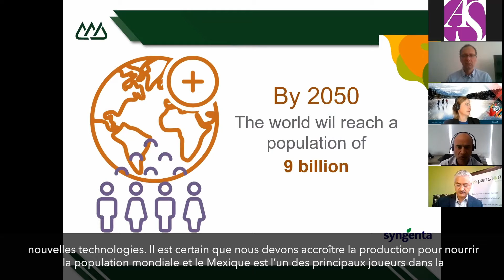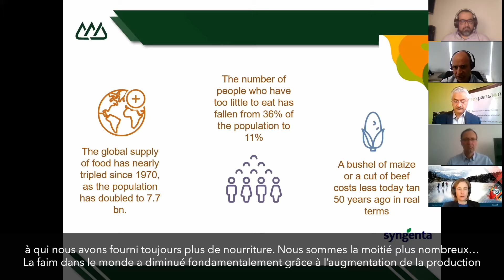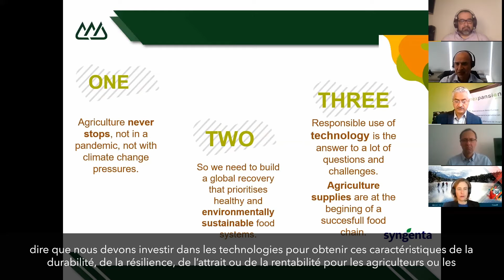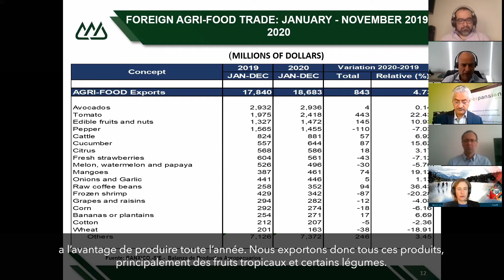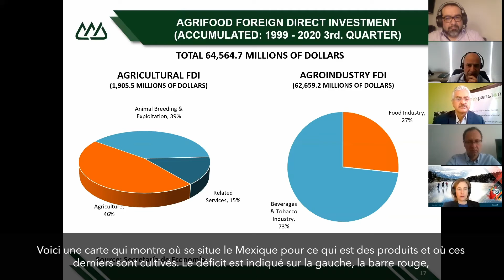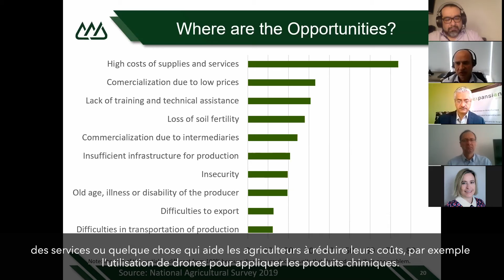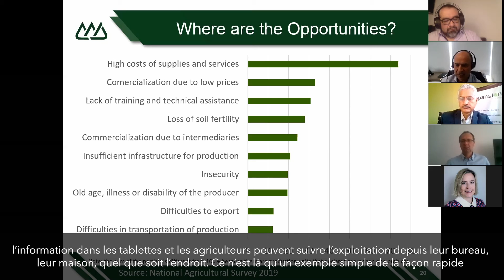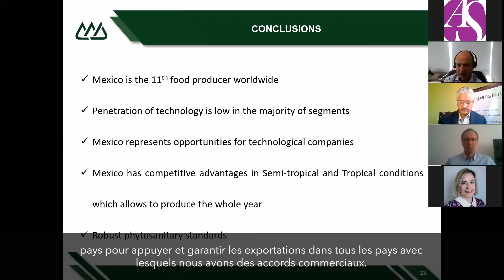L'écosystème des technologies agricoles au Mexique